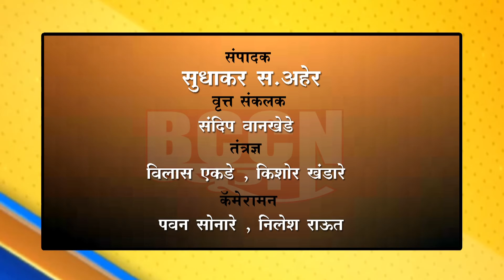बुलढाणा - शेतकऱ्यांनो आपल्या हक्कासाठी पेटून उठा - रविकांत तुपकर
'एल्गार मोर्चा'त मोठ्या संख्येने सहभागी होण्याचे रविकांत तुपकर यांचे आवाहन...